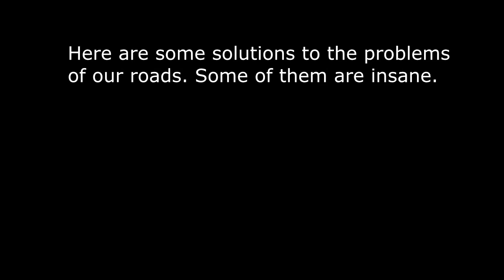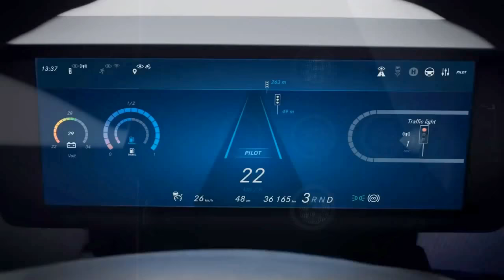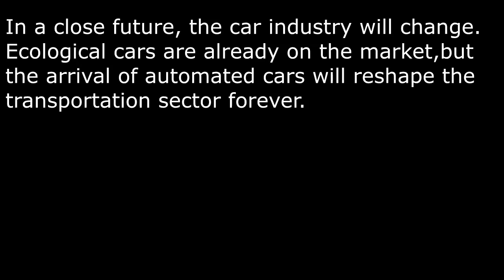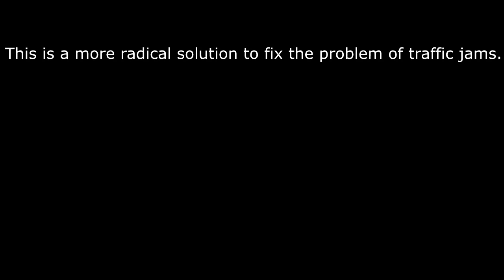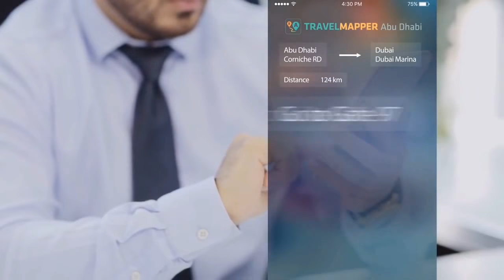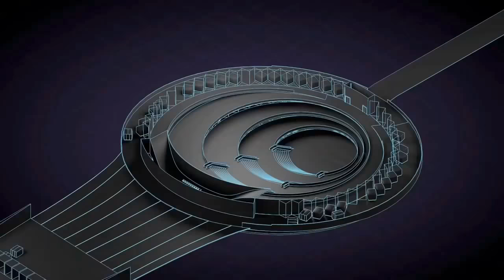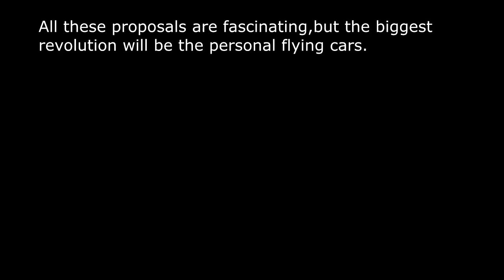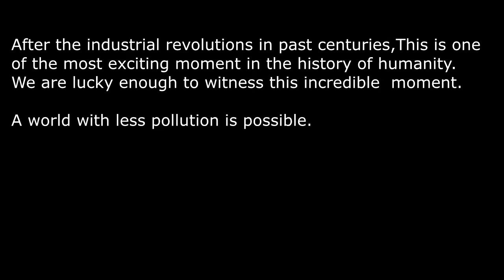The Future Of Transportation - Incredible Technology To Come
You will see what is the future of transportation.
Actually,our cities have a lot of problems.Smogs,pollutions and traffic jams are some of these issues. They prevent a good quality of life in big cities. However there are some proposals to fix these problems. These technologies are the future of transportation.
These technologies will change the world forever

1-The Mercedes-Benz Future Bus
What urban public transport will look like in the future is shown by the semi-automated city bus with CityPilot – it operates even more safely, efficiently and comfortably than conventional buses. Connectivity plus camera and radar systems with data fusion are catapulting the city bus into the future. Mercedes-Benz is showing this spectacular technology on an equally spectacular technology platform, the Mercedes-Benz Future Bus with CityPilot.The CityPilot is able to recognise traffic lights, communicate with them and safely negotiate junctions controlled by them. It can also recognise obstacles, especially pedestrians on the road, and brake autonomously. It approaches bus stops automatically, where it opens and closes its doors. And not least, it is able to drive through tunnels. The bus will be environment friendly too.

2-Transit Elevated Bus :
The Transit Elevated Bus (TEB) is a proposed new bus concept where a guided bus straddles above road traffic, giving it the alternative names such as straddling bus, straddle bus, land airbus, or tunnel bus by international media.

3- Automated and self-driving cars
These cars will be incredible. No need to drive them because they are self-driving and automated.They will be smart,environmment friendly,more luxurious ,prettier and safer for everyone.

4- Elon Musk underground tunnel systems
This is firstly proposed to reduce traffic jams in Los Angeles.
An incredible underground system of tunnels will connect the city.
The vehicles will ride on a big skate that will go at 200 km per hour.
This is a good solution to reduce traffic.

5 -Hyperloop
Another incredible vision of Elon Musk. The system will operate like Maglev do,but inside big tube. These tube will have low air pressure.
Due to this low pression,objects will go faster because no force will stop the speed of the object. Capsule travelling inside these tube ,could reach a speed of 1200 km per hour. In the future it could be 5000. Several Hyperloop are proposed around the world. The goal is to cut travel time and protect the planet.

6-Falcon Big Rocket by Elon Musk
These rocket are used in the rocket tested by SpaceX.
But instead to go to mars or space,they will be used to travel to a city to another. It will be the fastest travel system ever conceived.
The rocket will reach a speed of 5000 km/h. You can go to Paris to Sydney in less than 1 hour. Hong Kong to New Delhi in less than 30 minutes or New York to Los Angeles in 30 minutes too. You will reach any cities around the world in less than 1 hour.

7-Airbus Plane for 2050
It's just beautiful. None of the plane that fly actually ,can compete with it. No words to describe how beautiful it will be.

8- Aether Cruise:
It  will be the future private jet of rich.Based on an airship platform, the “Aether” cruise experience by UK-based designer Mac Byers allows guests to experience a wider range of destinations in a shorter time, all the while enjoying some of the greatest views imaginable.

9- Flying Cars
This is the biggest revolution to come. Imagine to have your personal flying car one day. It has been a long time since we wanted them and finally they are coming. Pal-V is the first car available for purchase. Aeromobil 3.0 will come in 2020 and prices start at 1.5 million$. The Terrafugia TF-X will be available in 2020.
Ehang 184 will be the first automated flying car and the sales will start in 2020.

This is the most interesting moment since the industrial revolutions in past centuries. Technologies are changing our lives,but this time for the better. This time was awaited since many decades.

Tell me what you think of the video .